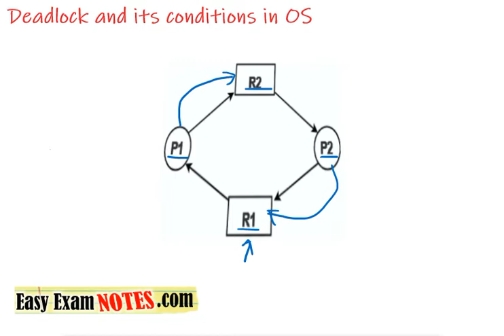Deadlock and its conditions in OS in Hindi | Jayesh Umre